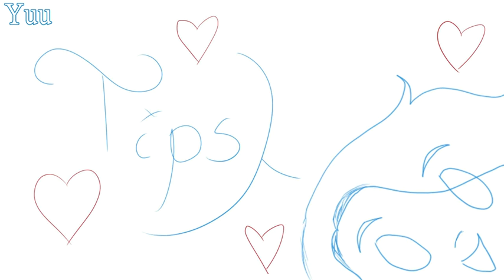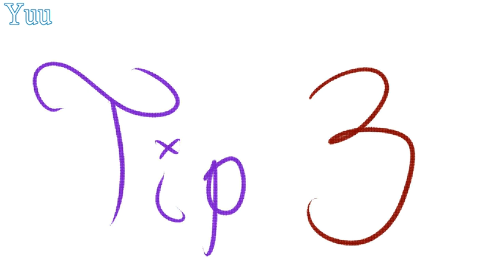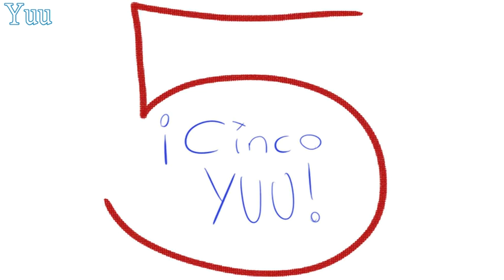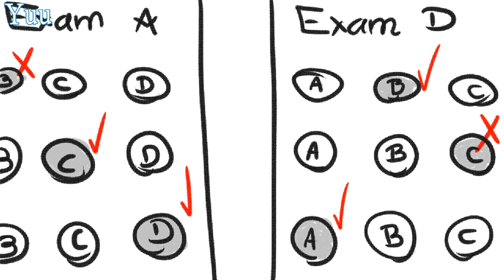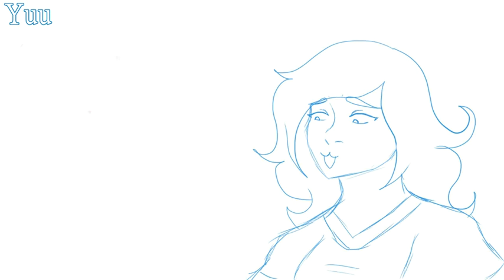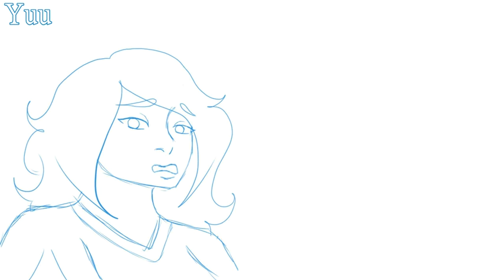Tips para COMIPEMS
Por fin videoooooo!!!
Dedicado a todos aquellos jóvenes que ya pronto irán a hacer su examen para ingresar a una escuela  de educación media superior. Suerte!!!

Hazuki, Niki y yo estamos trabajando en mas vídeos, así que esperenlos :3